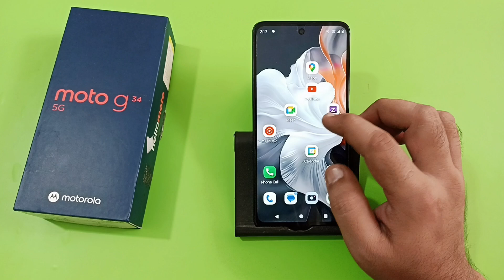how to turn off auto brightness in Moto g34, auto brightness band Karen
how to turn off auto brightness in redmi 12
how to turn off auto brightness in windows 11
redmi 12 me auto brightness kaise band kare
realme c53 me auto brightness kaise band kare